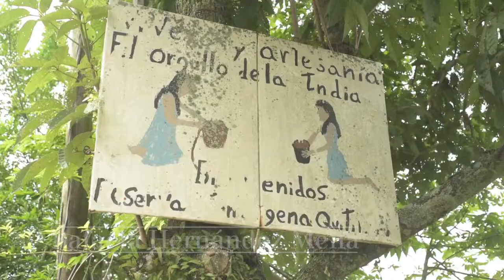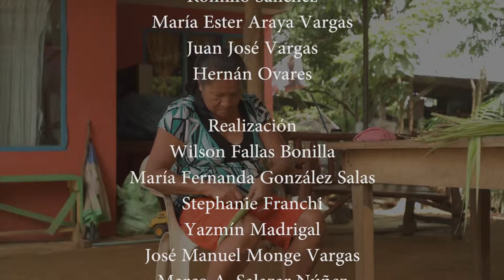Artesanías: Un viaje a Quitirrisí, Costa Rica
Documental sobre la historia de Quitirrisí, realizado en el marco del TC-160: Pasado y presente de las comunidades costarricenses, proyecto de la Escuela de Historia de la Universidad de Costa Rica adscrito a la Vicerrectoría de Acción Social, que es coordinado por la Dra. Mariana Campos Vargas.

Realización:
Wilson Fallas Bonilla
Stephanie Franchi
María Fernanda González Salas
Yazmín Madrigal
Juan Manuel Monge Vargas
Gabriel Ramírez Lizano
Javier Sánchez Mora
Valentina Tretti Beckles